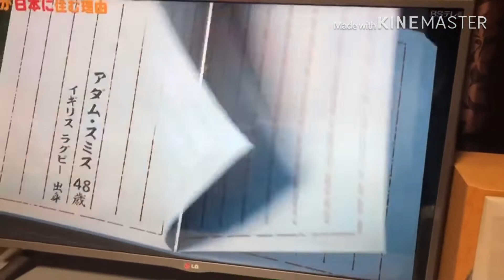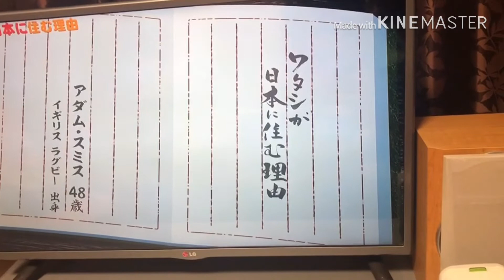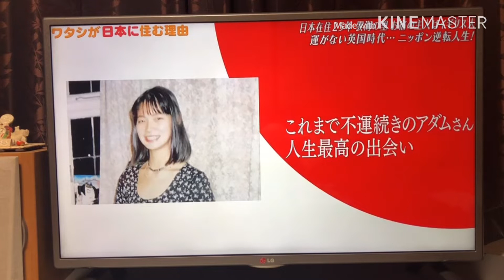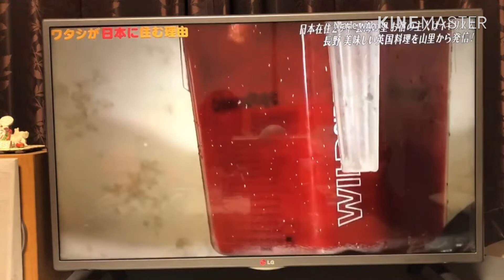Adam on tv :) in Japanese..